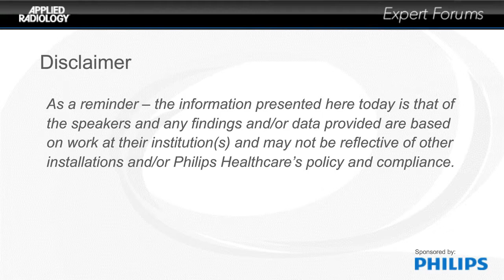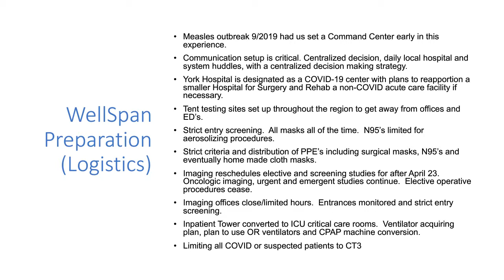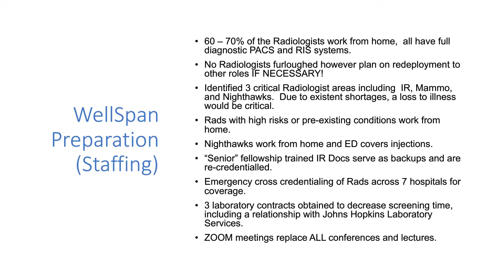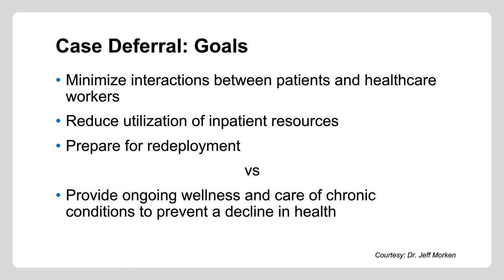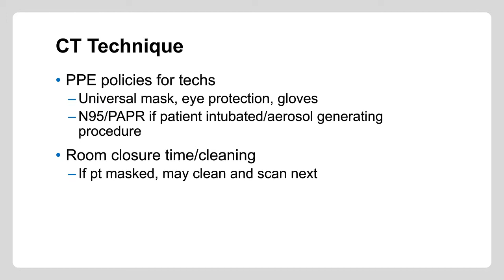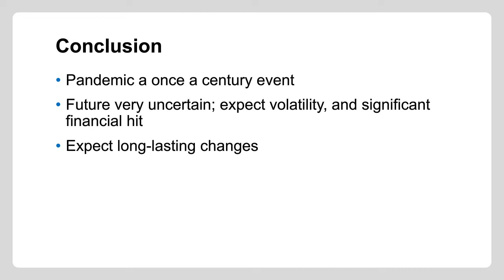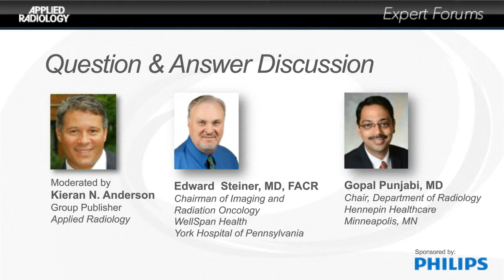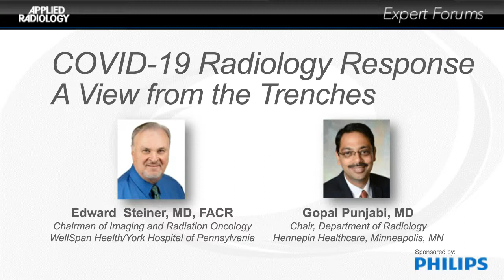Webinar - COVID-19 Radiology Response A View From the Trenches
Recording of the live webinar on COVID-19 radiology response - a view from the trenches. Presented by Edward Steiner, Chairman of Imaging &   Radiation Oncology, Wellspan York Hospital and Gopal Punjabi, MD, Chair, Department of Radiology, Hennepin Healthcare.